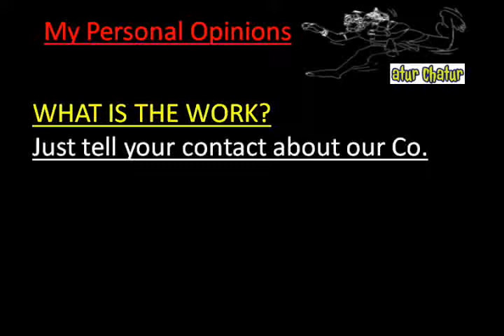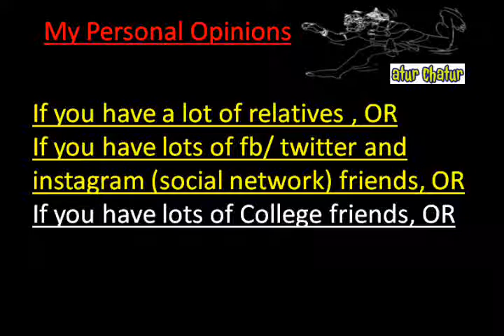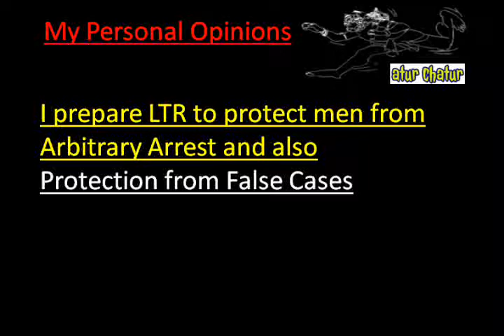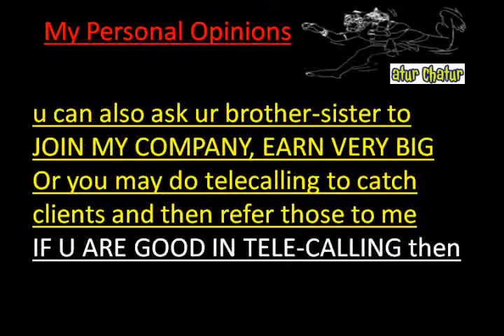मेरी कंपनी में काम करो और घर बैठे 10,000 महीना कमाओ Fontana Work from Home Job